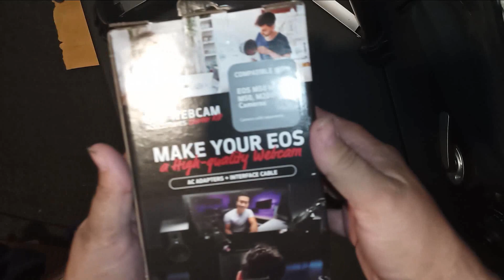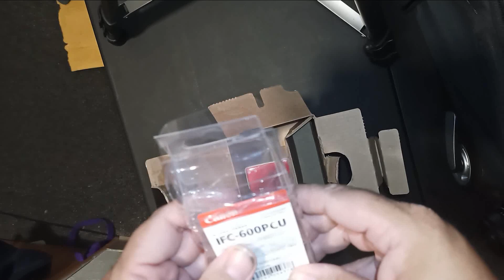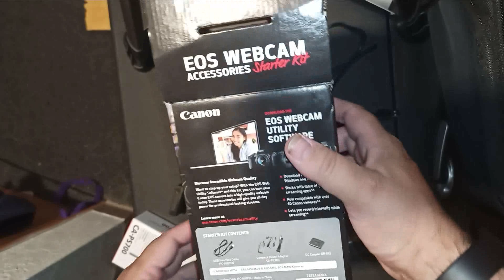Unboxing / Review of a - Canon EOS Webcam Accessories Starter Kit for EOS M50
i found this easy to use and setup, with the log power cable, i can zip it the the side of the tripod with no worrys of making it to a wall plug. Very helpful, not have to watch battery life during filming or live streams.

EOS Webcam Accessories Starter Kit from Canon lets you to turn your high-resolution digital camera into a high-performance webcam.

Comes with:
Fake Battery case
Mirco USB to USB cable ( 40in )
Power plug ( 79in )
Power box with ( 72in )
* over 10 feet of power cables

Webcam Kit
55-200mm Len
storage x2